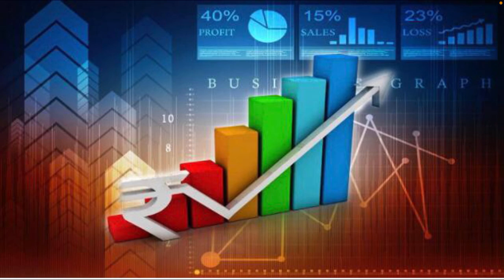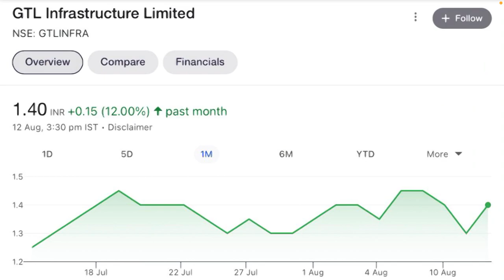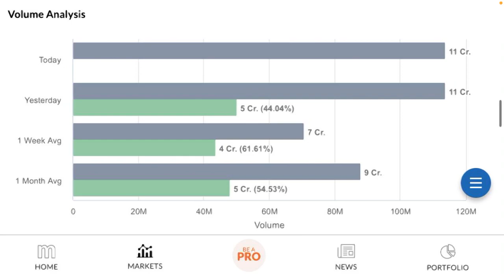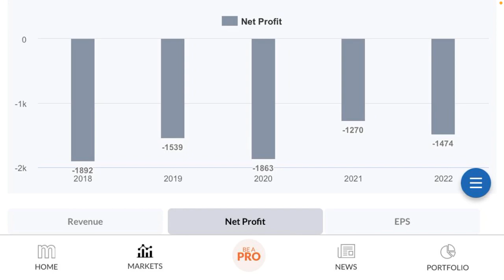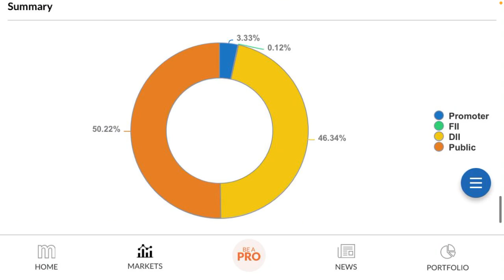gtl infra share latest news🟡gtl infra share news today🟣gtl infra news🟤Hardeep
Your Querry:-
stock market ka commando owner name
stock market ka commando owner profit
stock market ka commando today video
smkc share price
youtube share price
commando channel
stock market classes
stock market ka commando owner
Stock market advisor
Stock market advisor cahnnel
Online kamai
Online kamai channel
Mukul aggarwal photo
Mukul aggarwal wife
Mukul aggarwal wife
Mukul aggarwal show
Mukul aggarwal website
Mukul aggarwal family
pushkar raj thakur wife
pushkar raj thakur house address
pushkar raj thakur house
pushkar raj thakur net worth
pushkar raj thakur wikipedia
pushkar raj thakur course
rakesh jhunjhunwala
Lesha industries share news today
Lesha industries share latest news
Panth infinity share latest news
Panth infinity share news today
Kbc global share latest news
Kbc global share news today
Sadhna broadcast share news today
carryminati memes gif
indian meme video
meme video
a carryminati memes photos
carry minati memes
carry minati memes video
carry minati meme paisa barbad